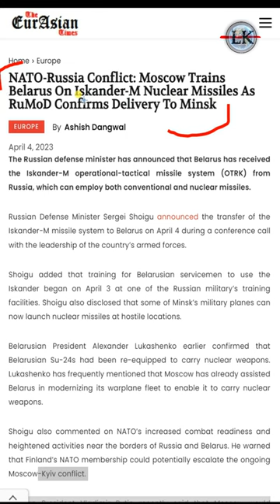फिनलैंड के नाटो में शामिल होते ही रूस ने मचाई तबाही 💪🚀 | Russian Iskander Missile